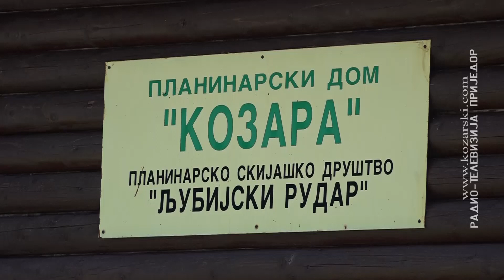RAD NA NOVIM SMJEŠTAJNIM KAPACITETIMA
Planinarsko-skijaško društvo "Ljubijski rudar" i Kozara su nerazdvojni i članovi ovog društva su među prvima nakon rata kreirali sadržaje na ovoj planini i bili su tu u vrijeme pokretanja obnove Kozare, kaže Božo Grbić,   predsjednik ovog društva.